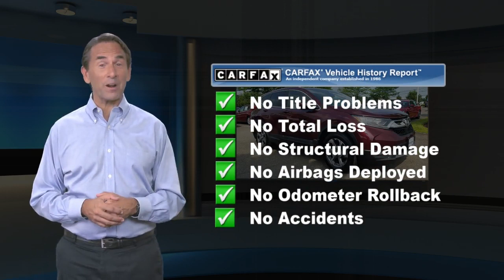Used 2017 Honda CR-V EX, Hamilton Township, NJ 27021T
Hamilton Honda

CARFAX 1-Owner, Dependable. REDUCED FROM $19,998!, EPA 33 MPG Hwy/27 MPG City!

[RLVID:24149:e63bf04ba67ff36d:0f4e6c322db7a61b:1]